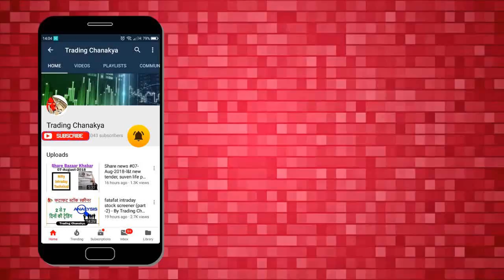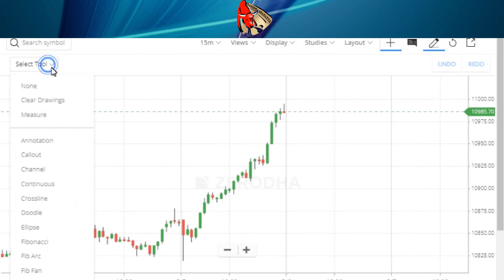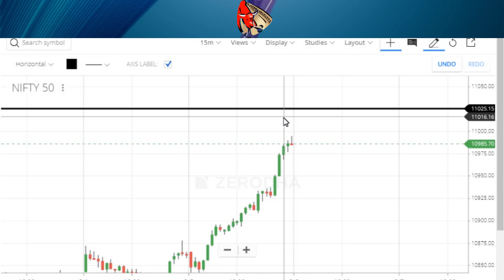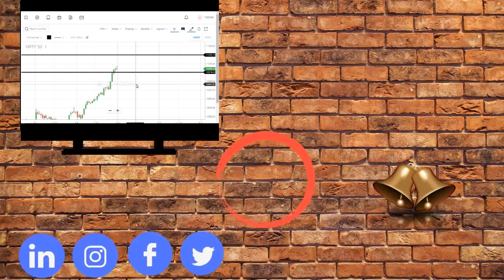Stock market news 05mar2019 - rbi, l&t, jsw steel, tci ltd 🔥🔥🔥